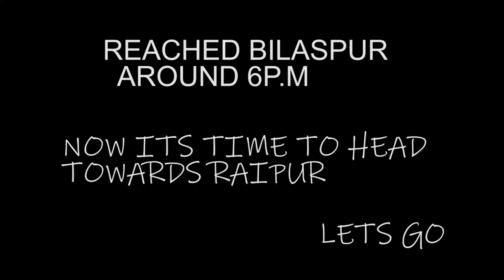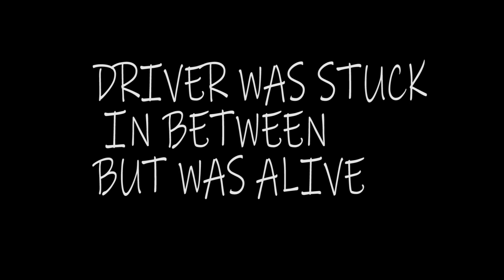WORST ACCIDENT 😣 BILASPUR TO RAIPUR PART 2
THIS IS RIDE VIDEO FROM AMBIKAPUR TO  RAIPUR . GOING FOR SMALL PERSONAL WORK AND FOR  BENELLI 250 LEONCHINO SERVICE